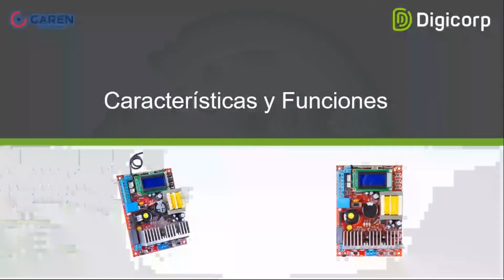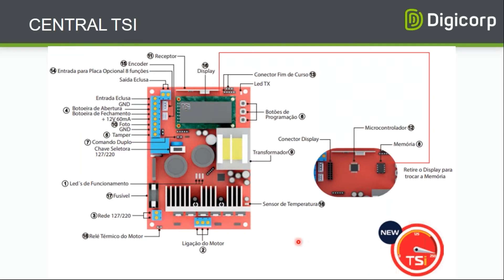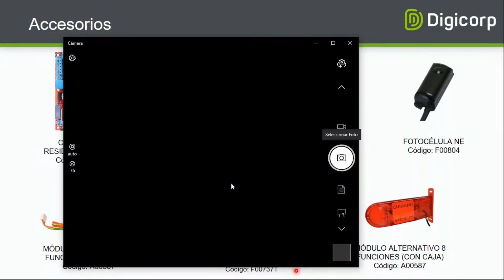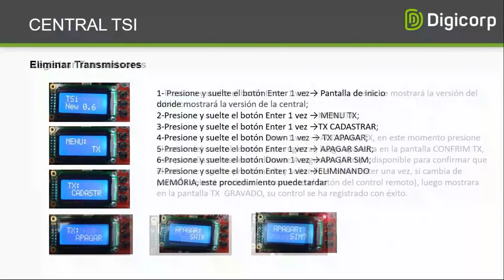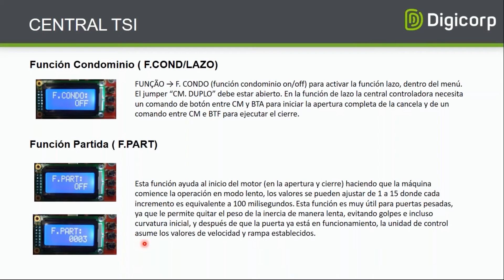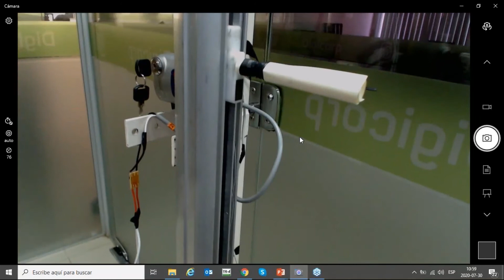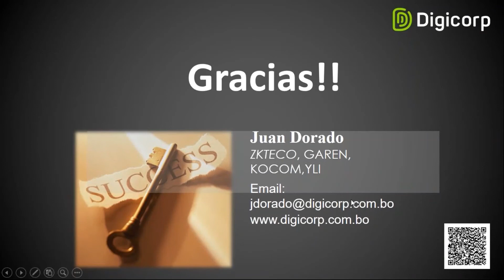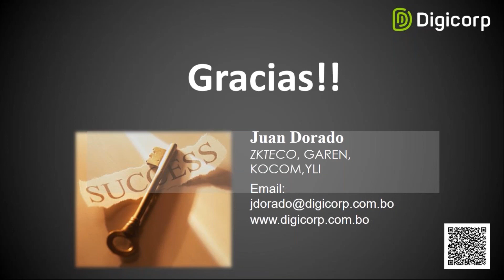Nueva Central TSI - Garen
CONTENIDO:
• Características y Funciones
• Modelos de Motores
• Configuración de la Central